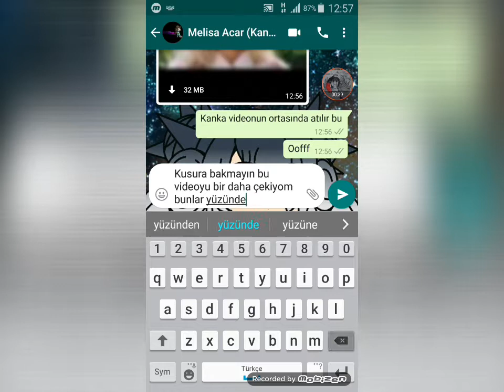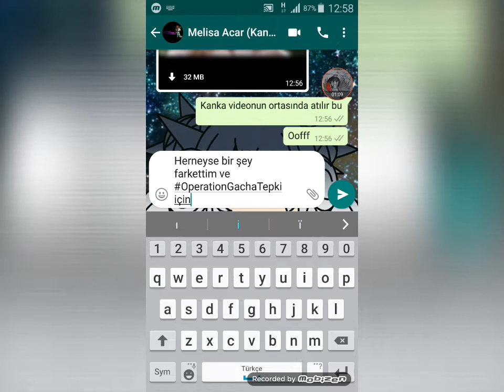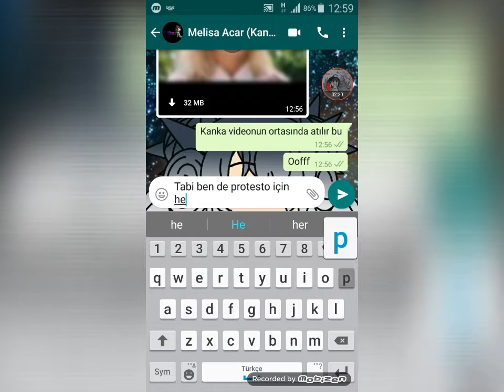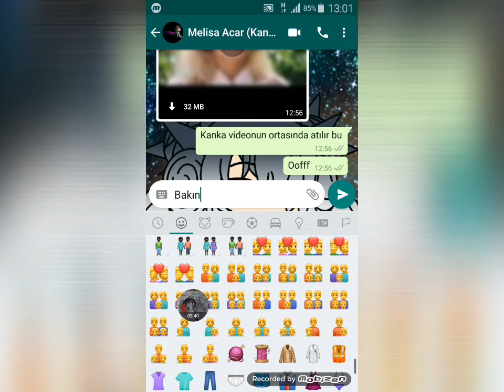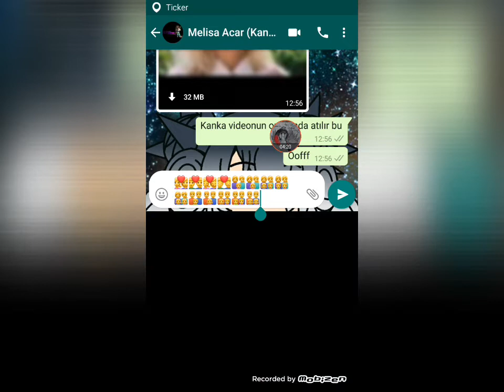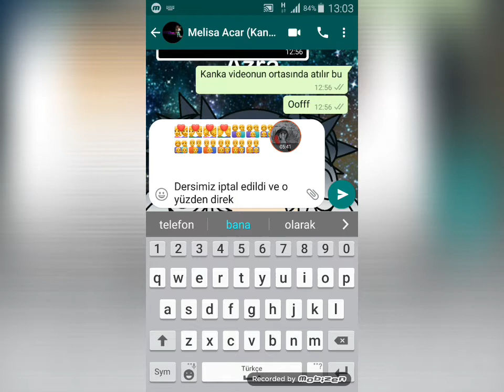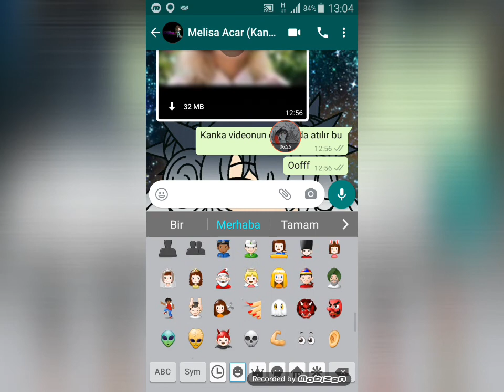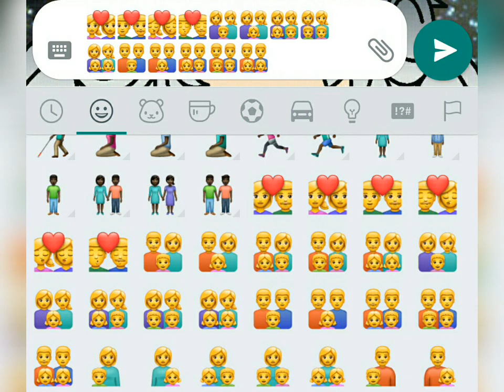OperationGachaTepki O zaman deyin ki Whahsapp Türkiyeyi Geri İstiyoruz😂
Gördüğünüz üzere Whatsappta da LGBT ye ait semboller var😌